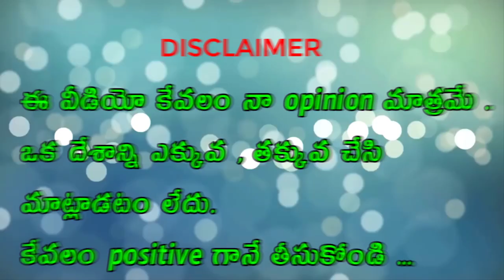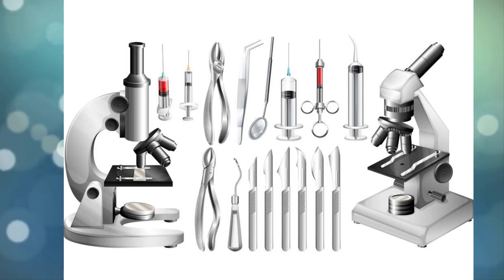✳️Boycott china||చైనా నుంచి మన india దిగుమతి ని ఆపేస్తే ఏమైతుంది?/ what if importing stops from chi